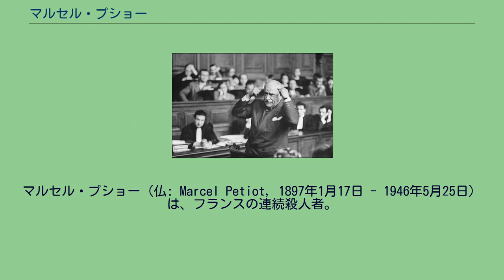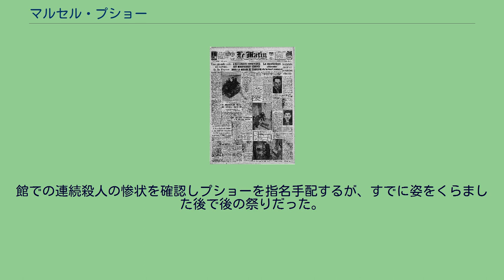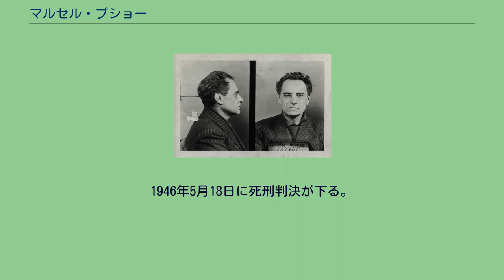マルセル・プショー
マルセル・プショー（仏: Marcel Petiot, 1897年1月17日 - 1946年5月25日）は、フランスの連続殺人者。
「マルセル・プティオ」とも表記する。
フルネームはマルセル・アンドレ・アンリ・フェリクス・プショー（Marcel André Henri Félix Petiot）。
1897年1月17日に、ブルゴーニュ地方のオセールに生まれる。
幼いころに相次いで両親を亡くし、親類をたらいまわしにされて育ったが、この頃から頭の良さとサディスティックな性向を示すようになり、動物虐待などを繰り返したという。
バカロレア取得後の1914年に第一次世界大戦が勃発したことにより陸軍に徴兵される。
負傷したのをきっかけに精神障害の兆候を見せるようになり、それが原因で除隊となったが、その後症状が落ち着いたのか、パリ大学医学部に入学。
無事に卒業して医師免許を取得した。
医師となったプショーは、故郷近くのヴィルヌーブ・シュル・ヨンヌで開業医を始める。
1926年、フランス社会党の公認候補としてヴィルヌーブの町長に当選するが、直後に愛人のレイセット・トラボーが失踪したため、彼の犯行が疑われた。
町長就任後も患者の不審な突然死が相次いだことから殺人の嫌疑をかけられたり、それ以外にも医療用の麻薬の密売や違法な中絶手術を請け負ったりしているなどの黒い噂が絶えず、一度は患者にヘロインを違法に処方した容疑で逮捕されている。
プショーは逮捕されたり嫌疑をかけられたりするたびに陸軍時代の診断書を示して精神障害を理由に無実を訴えた。
1930年に公金横領が発覚し町長を失職すると、田舎町に見切りをつけてパリに引っ越し医院を開業する。
第二次世界大戦でナチス・ドイツによってフランスが占領下に置かれると、プショーは迫害を恐れたユダヤ人富裕層に対し25,000フランの報酬で国外脱出を手配すると宣伝。
彼らをルシュール街21番地にある自宅兼医院に招いて監禁した上で毒ガスで殺害。
死体を焼却して衣服や貴重品を奪う犯行を繰り返した。
被害者の中には裕福なユダヤ人だけでなく、対独活動に従事していた知識人やパリの暗黒街で暗躍していたギャングなどの犯罪者も多数含まれていた。
プショーによって「国外脱出」に成功した人の数が増えるに従い、占領下のパリで治安維持に当たっていたゲシュタポの注目を引く。
プショーの担当となったゲシュタポの辣腕捜査官、ロベルト・ヨドクム親衛隊少佐は、スパイとして使っていたユダヤ人をプショーの元へ送り込み内偵を行うが、感づかれたプショーによりスパイを早々に始末されただけでなく、その後は一切の尻尾を掴ませない狡猾ぶりを見せつけられる結果となった。
その後もプショーはゲシュタポを出し抜きつつ犯行を重ねた。
プショー本人の自白によると、63人を殺害したという。
1944年3月11日、プショーの屋敷の煙突から悪臭交じりの黒煙が立ち上っている、との近隣住民からの通報より警察が訪れたところ、地下室で火災が発生しており、直ちに消防隊による消火作業が行われた。
火元を検分した消防隊員は青ざめた様子で警官たちに「ここから先は君たちの仕事だ」と告げた。
警官たちが地下室を検めたところ、大量の焼け爛れたバラバラ死体が発見されたのだった。
そこへ用事から帰ってきたプショーは警官に事情を訊かれ、「レジスタンスが処刑した対独協力者の死体焼却の手助け」と弁明して警官がこれに納得し、後日警察で改めて事情を説明すると言い残してそのまま失踪してしまった。
警察は自宅の捜索を進め、そこが巧妙に設計された殺人工場であることが明らかとなった。
診療室の奥に三角形の小部屋があり、入って右側の壁に扉と呼び鈴があったがダミーで、どこにも通じていなかった。
また、この小部屋の壁は防音壁となっており、外部へは一切音が漏れないようになっていた。
そして、診察室側の壁には鎖と首輪がぶら下がっており、反対側の壁には覗き穴が作られていた。
プショーはこの小部屋に被害者を誘導すると密閉した上で毒ガスを注入、被害者が苦悶の末に絶命する様を観察していたのである。
さらに中庭には1メートルもの厚さの石灰の山があり、そこから人体の一部が大量に発見された。
結局、警察の徹底した捜索により、多数のバラバラ死体の他に、犠牲者のスーツケースや私物などを発見。
館での連続殺人の惨状を確認しプショーを指名手配す...